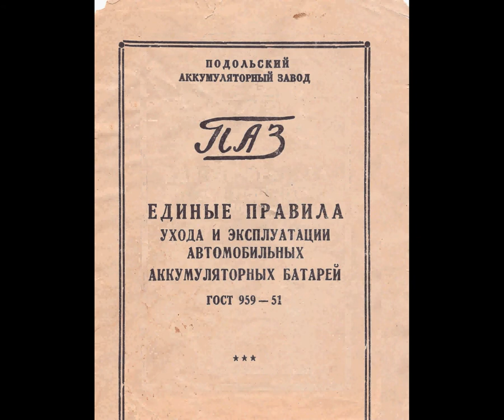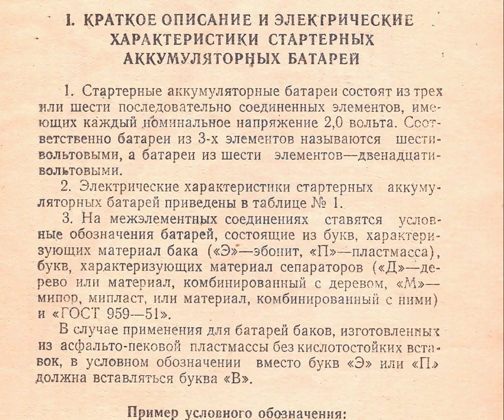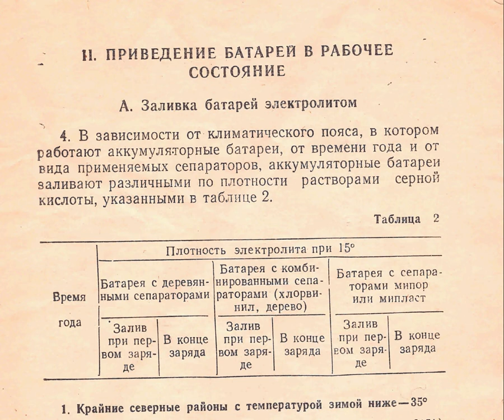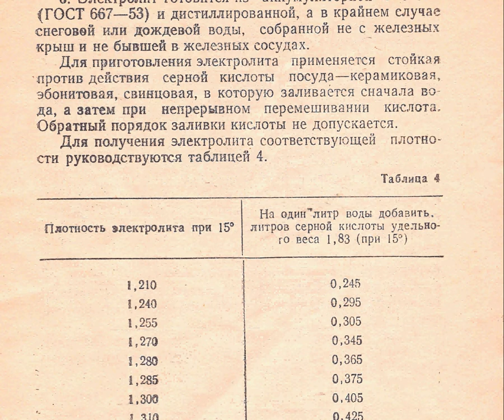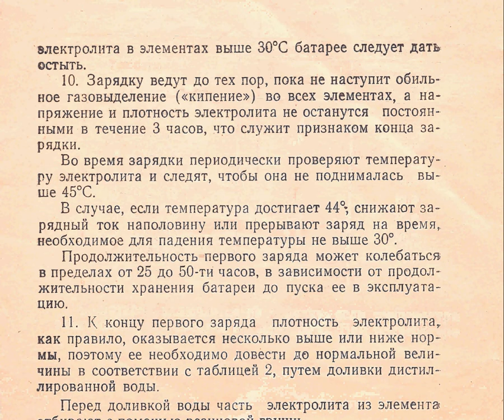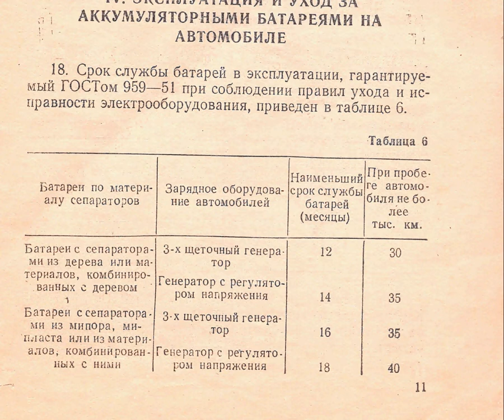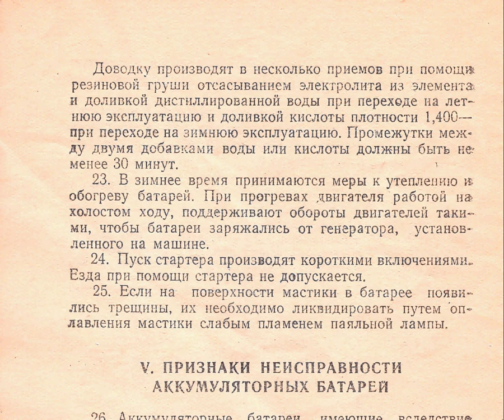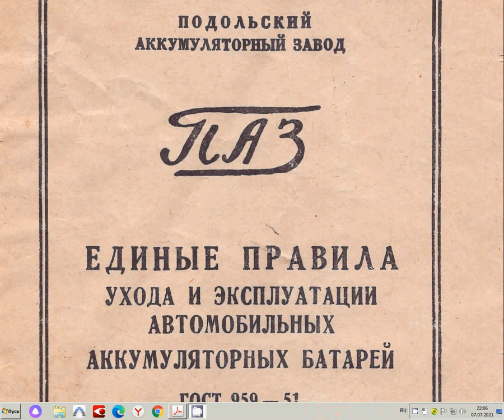Единые правила ухода и эксплуатации автомобильных аккумуляторных батарей ГОСТ 959-51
Просмотреть и загрузить ЖОПЕГ постранично
г. Подольск, Московской области
Настоящие правила ухода составлены в соответствии с инструкцией по уходу и эксплуатации автомобильных аккумуляторных батарей и с ГОСТом 959-51 "Батареи аккумуляторные, свинцовые стартерные" для автомобилей и автобусов.